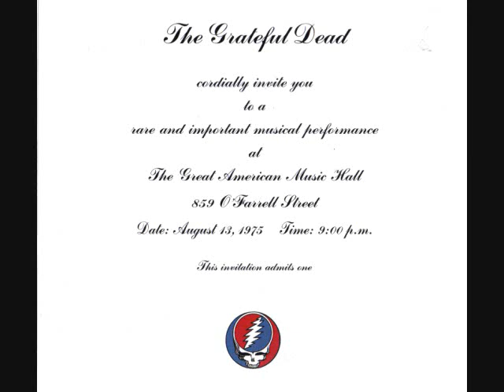Grateful Dead - Eyes Of The World One From The Vault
01-06-Eyes Of The World
One From The Vault